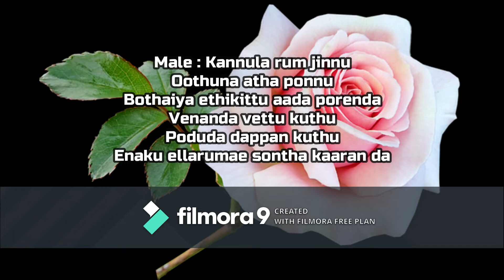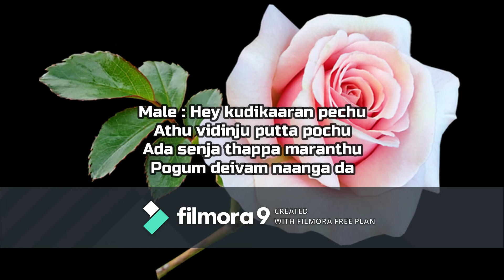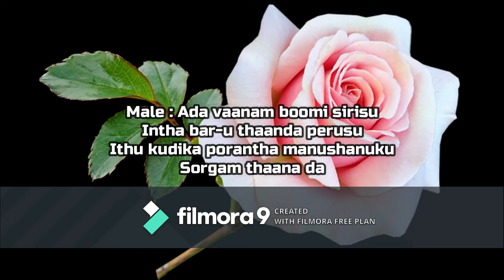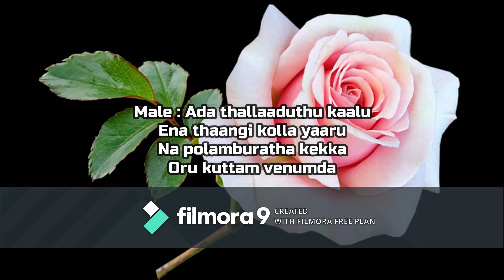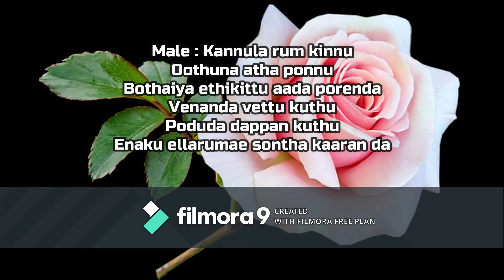Pottadhu Pathala Mappullai Song